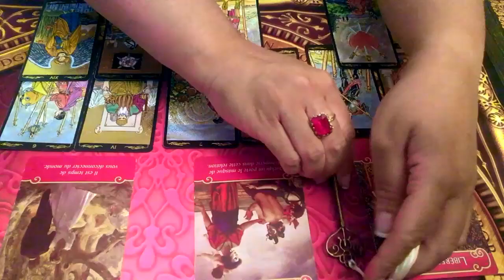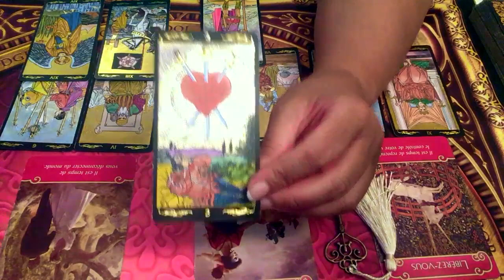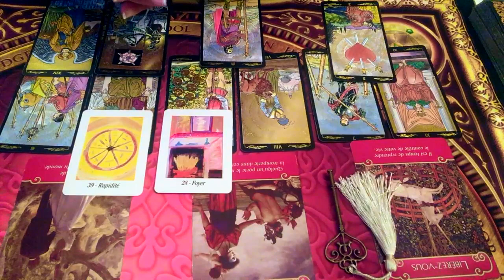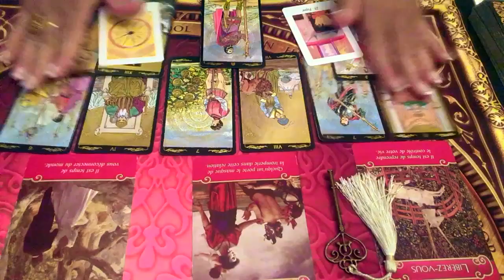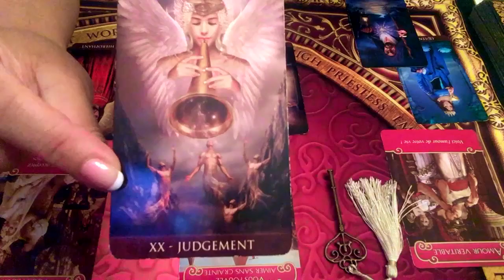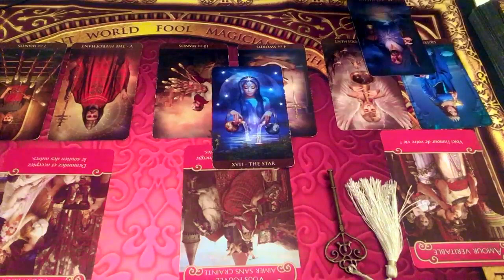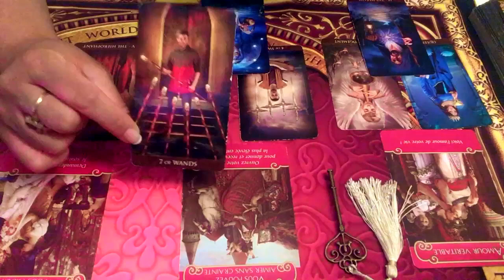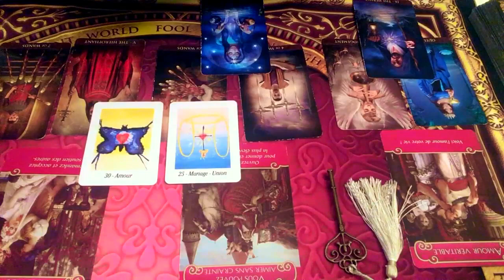BALANCE - Énergies sentimentales Septembre 2019